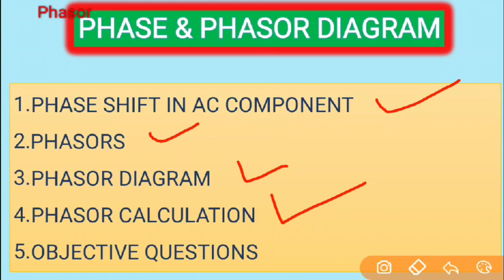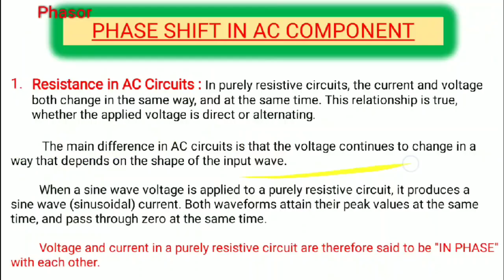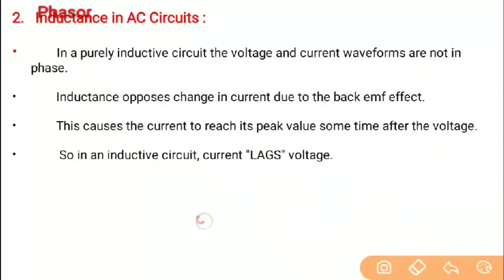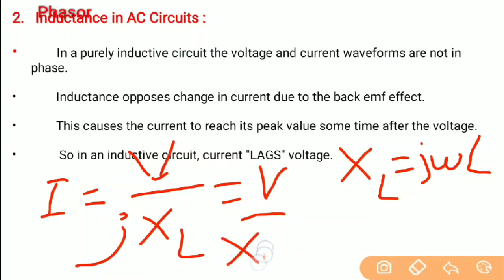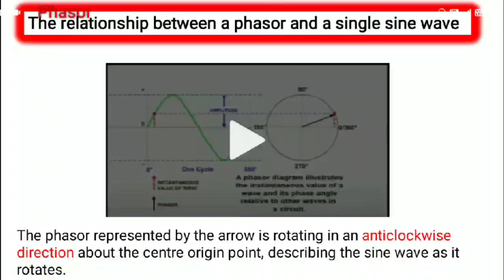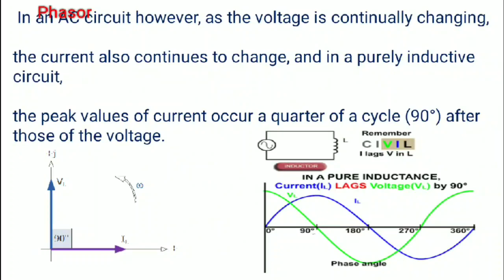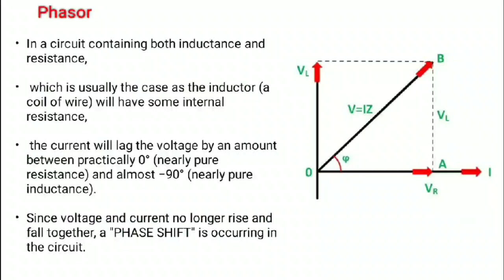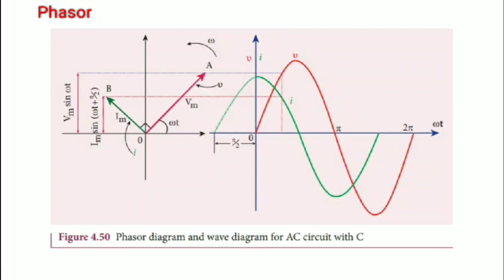Phasor Diagram | Lecture 1 | Phase shift in AC